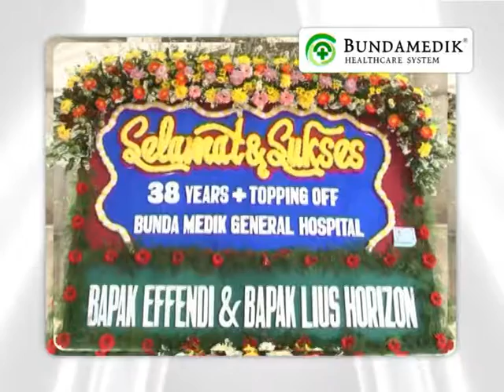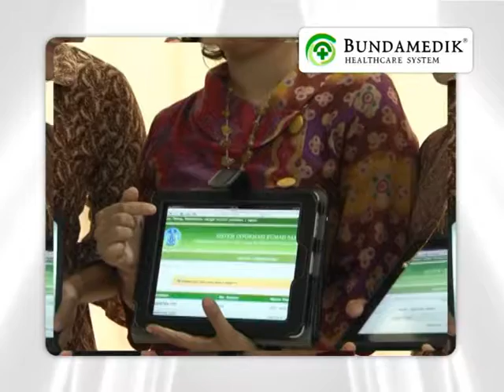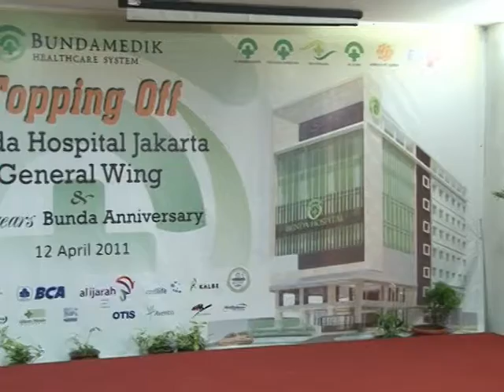Topping off bunda hospital jakarta general wing part 1